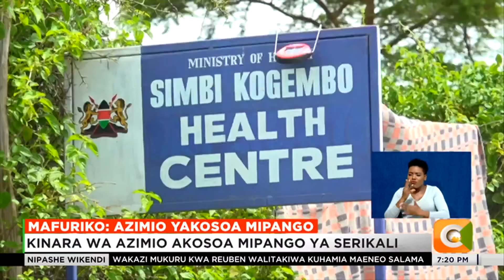Kinara wa Azimio Raila Odinga akosoa mipango ya serikali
Raila asema serikali imekosa mipango madhubuti